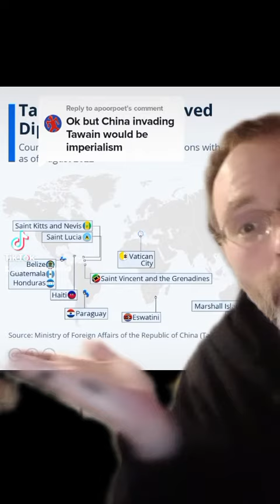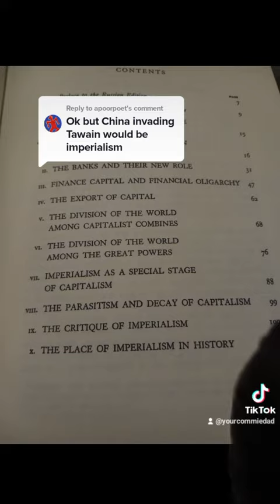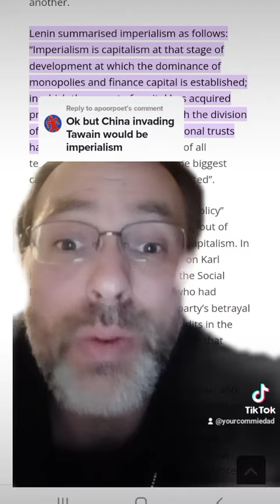China cannot be imperialist and if they invade Taiwan that is not imperialism